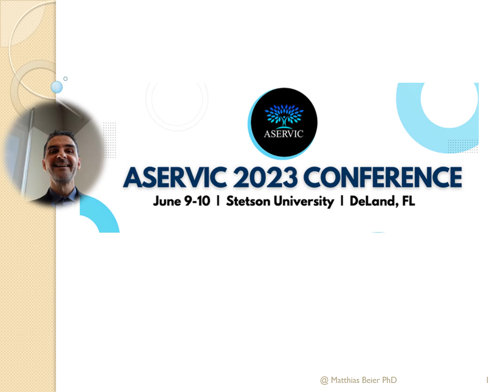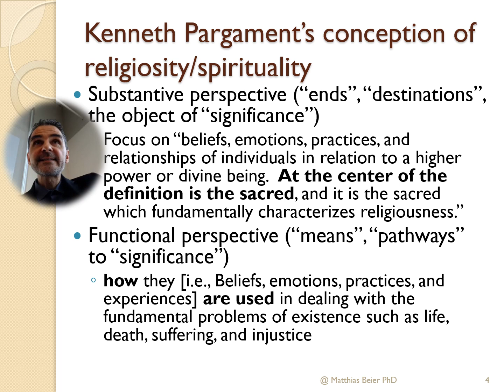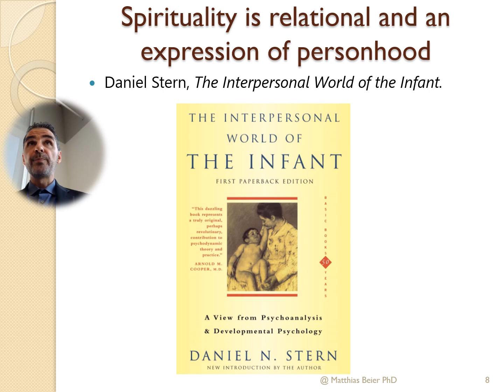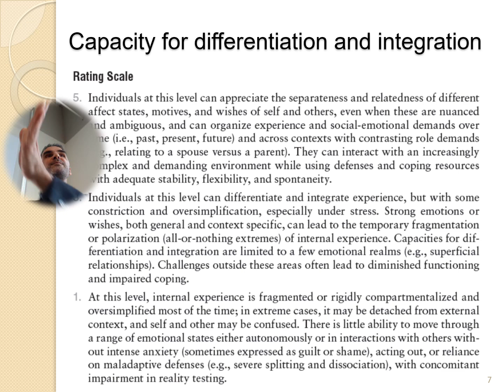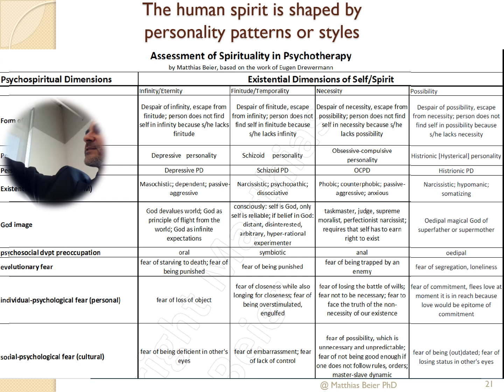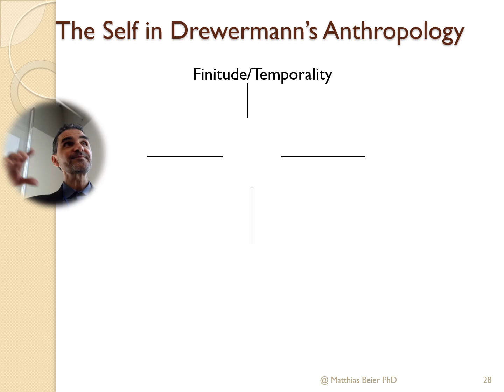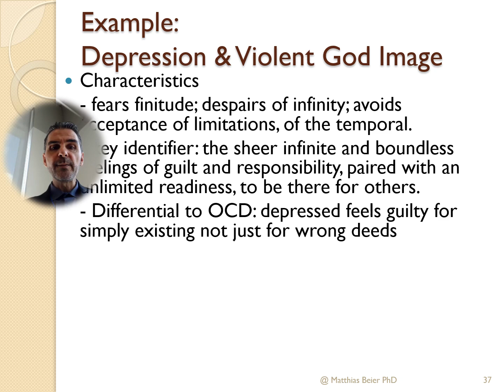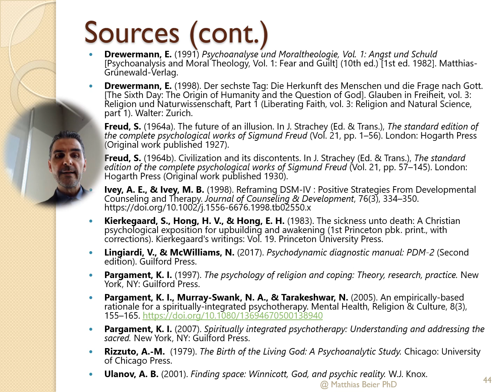Assessment of Spirituality thru Personality Patterns & Existential Analysis, appl. Drewermann & PDM2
Presentation by Prof. Matthias Beier on an Assessment of Spirituality in Terms of Personality Patterns and Existential Analysis. It applies psychotherapist and theologian Eugen Drewermann's innovative model of assessing the health or unhealth of spirituality, religion, and God images in counseling, psychotherapy, and personal self-understanding.
The presentation was given at the 2023 Conference of the Association for Spiritual, Ethical, and Religious Values in Counseling (ASERVIC), June 10, 2023, in Deland, FL.

The slides, a draft assessment tool, and a journal article with case material can be downloaded

Beier is Associate Professor of Pastoral Theology and Mental Health Counseling at Christian Theological Seminary, Indianapolis, IN, and a licensed psychoanalyst.
He is author of the first book-length introduction to Drewermann's work, "A Violent God-Image: An Introduction to the Work of Eugen Drewermann" (Bloomsbury), which shows how to assess whether spirituality or religion is used in harmful or helpful ways.
And on Amazon
Other books by Beier:

Books by Drewermann, including 4 English titles:
Open heavens: Meditations for advent and Christmas (1991). (D. J. Krieger, Trans., J. M. Laflamme & B. Marz, Eds.). Orbis Books.
Discovering the royal child within: A spiritual psychology of "The Little Prince" (1993). (P. Heinegg, Trans.). Crossroad.
Discovering the god child within: A spiritual psychology of the infancy of Jesus (1994). (P. Heinegg, Trans.). Crossroad.
Dying we live: Meditations for Lent and Easter (1994). (L. M. Maloney & J. Drury, Trans., L. M. Maloney, Ed.). Orbis Books. (also published under the title "Open Tomb" by Gracewing)
All four English titles by Drewermann can be found and purchased at this